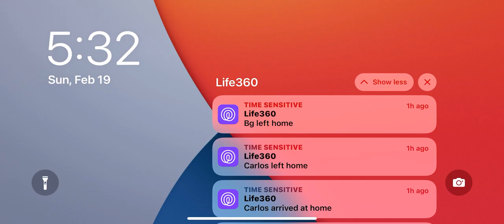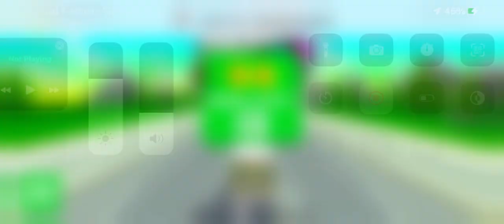I’m playing Dashy Crashy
Originally recorded by evening